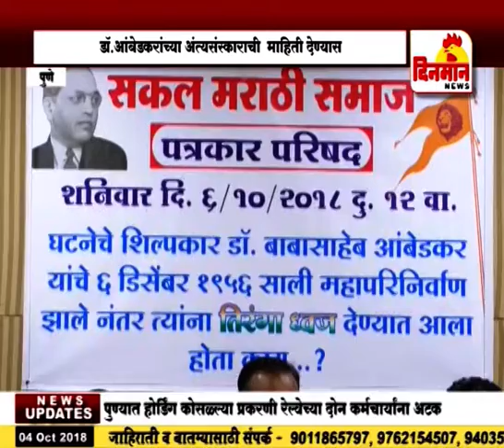डॉ आंबेडकरांच्या अंत्यसंस्काराची माहिती देण्यास बार्टी करतेय टाळाटाळ ,मराठी सामाजाचा आरोप